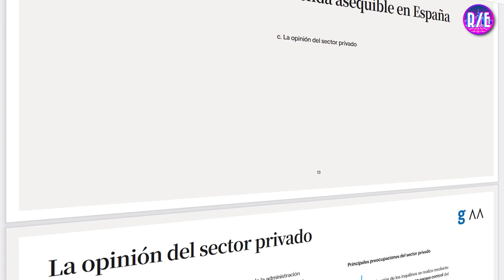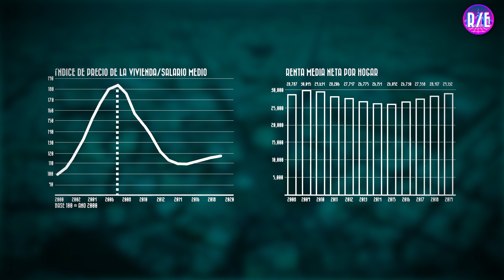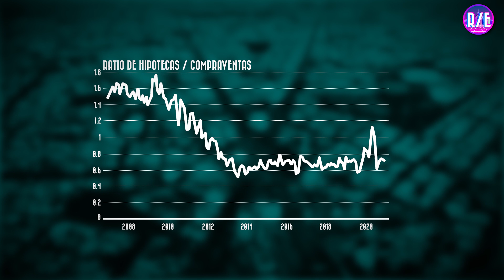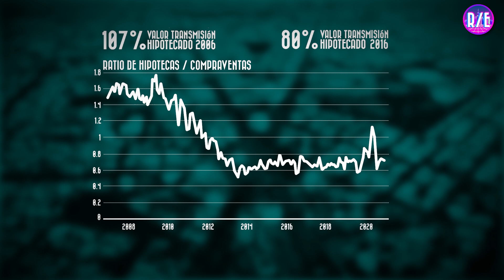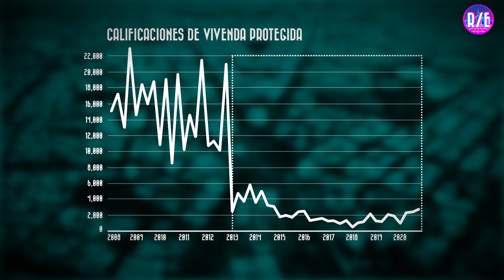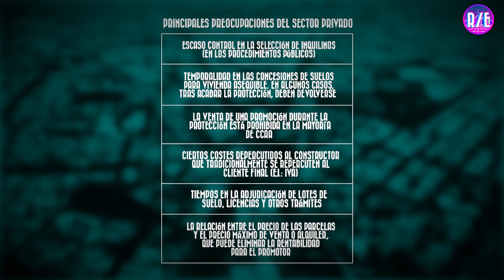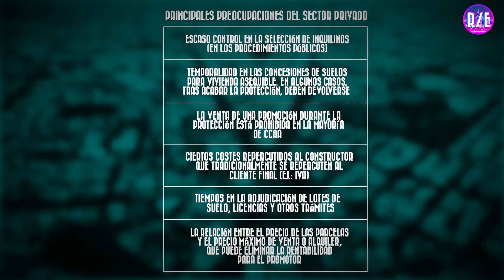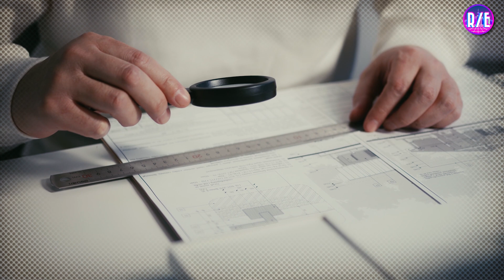¿FALTAN VIVIENDAS EN ESPAÑA? LOS DATOS - República Económica (Un día menos)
¡Nueva semana, nueva entrega de República Económica! Uno de los debates recurrentes sobre el sector inmobiliario es si hace falta más vivienda en España. Opiniones hay para todos los gustos, pero nosotros analizamos hoy los datos.

En realidad, a la pregunta sobre si falta vivienda le hacen falta un par de apreciaciones. La primera: de qué tipo de vivienda hablamos. ¿Vivienda de lujo? ¿De compra o de alquiler? ¿Vivienda protegida (VPO)? ¿De qué tipo de vivienda hablamos? La segunda tiene que ver con la zona. No es lo mismo una gran ciudad, que puede ser una gran atractora de población que una ciudad pequeña donde no hay empleo y todo el mundo abandona. Tampoco son las mismas necesidades en ciudades turísticas que en ciudades residenciales, etc., etc.

Así pues, teniendo en cuenta todos estos factores, hoy respondemos a la pregunta: ¿Necesitamos más vivienda en España? Y, por supuesto, también respondemos cuánta vivienda es necesaria y dónde hace falta. No os quejaréis. :)

Grupo de Telegram especial inmobiliario.